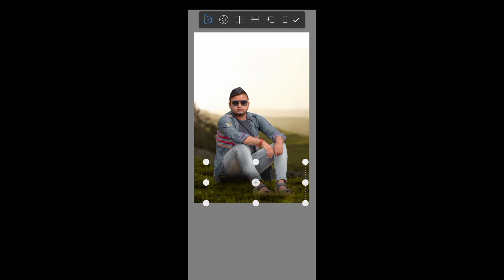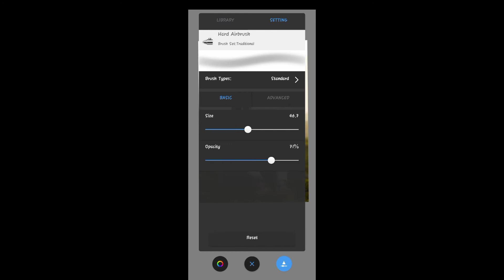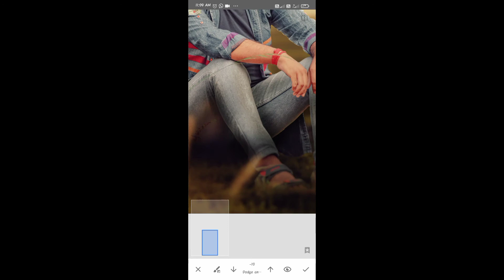photo Editing Video || Nature Background change Editing || High Quality picture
Nature background change Editing